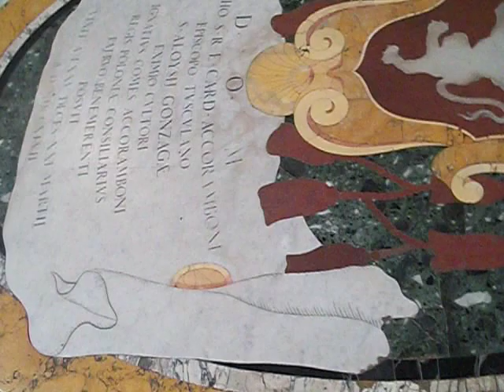Rome 2012 Alana's videos - Inside Jesuit Church Chiesa del Santissimo Nome di Gesù all'Argentina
Chiesa del Santissimo Nome di Gesù all'Argentina